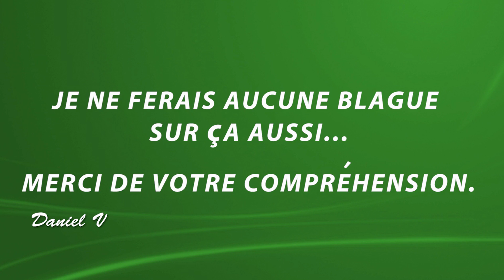Fildrong - Clover - Episode 05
Condensé 5 du live de Fildrong sur le jeu "Clover"  Monté par moi. (avec son accord)

intro le theme de red remix et la musique de bloboos (qu'on voit au début de la vidéo)